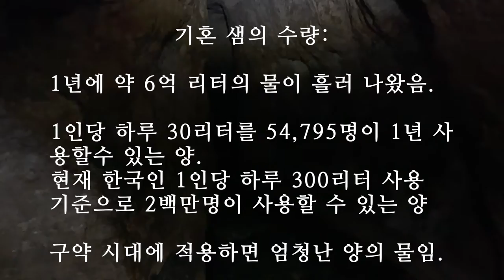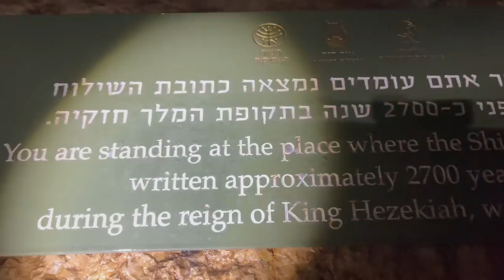히스기야 터널 이스라엘-Hezekiah's Tunnel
히스기야 터널은 앗수르 산헤립의 침공(주전 701년)에 대비해 히스기야 왕이 건설했습니다. 예루살렘 성의 물 근원은 기혼 샘이었습니다. 만약 산헤립의 군대가 예루살렘을 포위하게 되면, 물 문제가 발생할 것을 예견하고 성 밖에 있는 기혼 샘을 위장하고 물이 성 안으로 흐르도록 터널을 뚫었습니다.